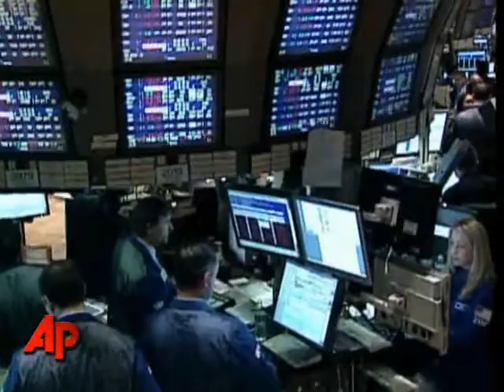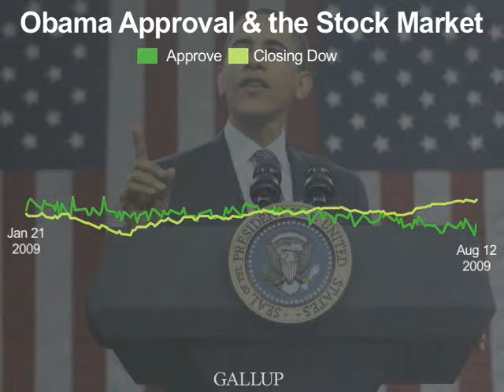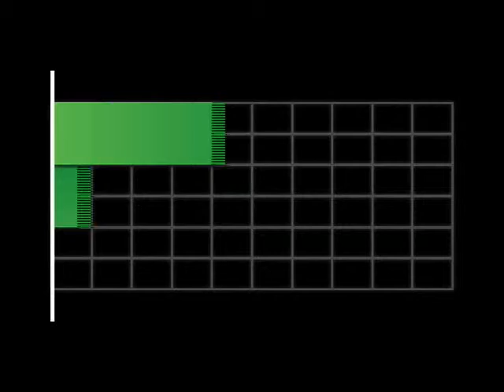Editor in Chief Insights: Presidential Approval & the Dow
Gallup Poll Editor in Chief Frank Newport analyzes the relationship between presidential job approval ratings and the Dow.